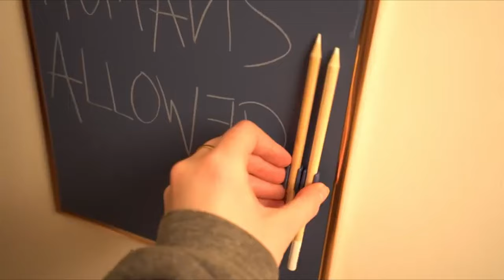JnJ being good dog parents for 37 minutes straight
there's nothing scarier on halloween then a channel resurfacing to post a video

please let me know what you guys would like to watch/see I really appreciate the support :)

take care of your spooky cermets